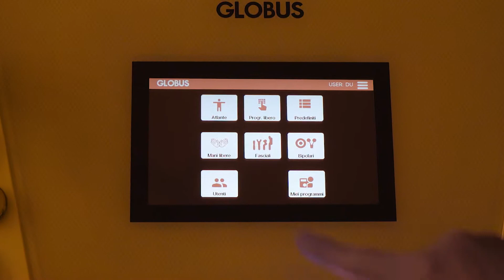Riduzione adipe, grasso, addome e fianchi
Per un programma di riduzione adipe, grasso, addome e fianchi, dall’atlante selezioniamo la zona desiderata, ad esempio fianchi e addome, e selezioniamo il programma RIDUZIONE ADIPE.
Qui compaiono i parametri, la descrizione e le immagini che ci guidano nello svolgimento del trattamento.
In questo caso si tratta di un programma con due fasi, La prima in modalità capacitiva per attivare i tessuti superficiali, e la seconda in modalità resistiva per raggiungere gli strati adiposi profondi poco vascolarizzati.
La pelle deve essere pulita e detersa, senza residui oleosi o di altre creme che potrebbero ostacolare il trasferimento energetico.

Iniziamo stendendo un velo di crema conduttiva sulla piastra che andremo poi a posizionare sotto l’addome.
Prepariamo l’addome con crema conduttiva linfodrenante a base di escina, fucus e caffeina e iniziamo il trattamento usando il manipolo Capacitivo.

Grazie a Tecar beauty abbiamo l’innalzamento della temperatura nelle zone fredde che caratterizzano le adiposità localizzate, ottenendo così un’importante vasodilatazione e un’accelerazione del metabolismo locale, favorendo la lipolisi.

L’indicazione è di massaggiare l’addome in senso orario, utilizzando un’intensità medio alta.
La sensazione percepita sarà un piacevole e rilassante riscaldamento profondo.
La temperatura superficiale non deve superare i 42°C.

Il trattamento dura complessivamente 30’a zona,
15’ per ogni fase, la frequenza delle sedute dipende dalla condizione rilevata al momento della prima valutazione. Per dare una tempistica generica possiamo dire che due/tre sedute settimanali, consentono di raggiungere risultati ottimali e costanti nel tempo.